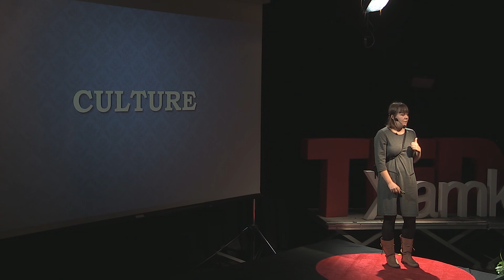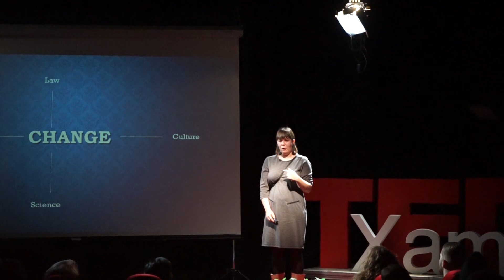Climate Change | Heta Heiskanen | TEDxXamk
HETA HEISKANEN
Secretary General for Finnish Climate Change Panel, Ministry of the Environment

Heta Heiskanen works as a Secretary General in the Finnish Climate Change Panel, Ministry of the Environment. She also has a PhD on international human rights law and environmental matters.

Venue title: The future is today
Talk title: Climate Change
Heta Heiskanen works as a Secretary General in the Finnish Climate Change Panel, Ministry of the Environment. She also has a PhD on international human rights law and environmental matters. This talk was given at a TEDx event using the TED conference format but independently organized by a local community.